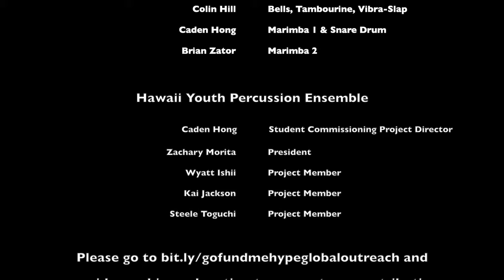Cowabunga Rock (Percussion Ensemble) - Brandon Dittgen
Commissioned by the Hawaii Youth Percussion Ensemble

Caden Hong, Commissioning Project Director

A nod to ‘Surf Music’ made popular throughout Hawaii and Southern California in the 1960’s, "Cowabunga Rock" provides developing performers the opportunity to play mallets and drums alike.

PERFORMERS
Jillian Baxter - Vibraphone
Chris Cabrera - Bongos
Brett Dietz - Marimba 1 & Snare Drum
Graeme Francis - Drum Set
Colin Hill - Bells, Tambourine, Vibraslap
Caden Hong - Marimba 1 & Snare Drum
Brian Zator - Marimba 2

HAWAII YOUTH PERCUSSION ENSEMBLE (HYPE)
Caden Hong - Student Commissioning Project Director
Zachary Morita - President
Wyatt Ishii - Project Member
Kai Jackson - Project Member
Steele Toguchi - Project Member